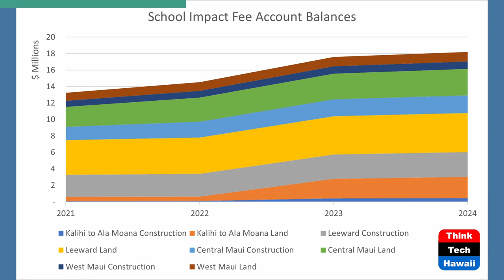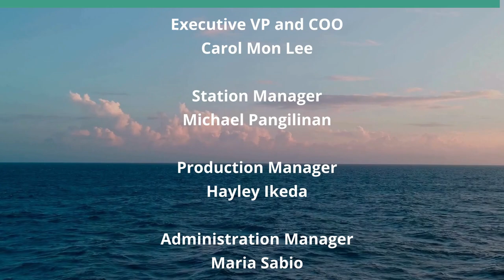Hoarding School Impact Fees (Talking Tax)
Kamehameha III Would be Upset.  The hosts for this show are Mark Coleman and Tom Yamachika.

The DOE is unique in that it is the only state agency with the power to impose a tax.  (Even the Department of Taxation only administers and enforces taxes imposed by laws enacted by the legislature.)  The tax that DOE imposes is called the school impact fee.

Five years ago, the State Auditor, in Report No. 19-13, found that 'the school impact fee law has been of questionable ‘impact.’' It allows DOE to collect money, but not that much.  The Auditor's report said that zero school impact fee money had been spent.  That may still be true, as the balances in the impact fee accounts have swelled to $18 million currently.

Underwriters:
Michael Sklarz
The Cooke Foundation
Hawaii Energy
Hawaii Energy Policy Forum
Hawaiian Electric
Galen Ho of Immersive Worlds
Kamehameha Schools